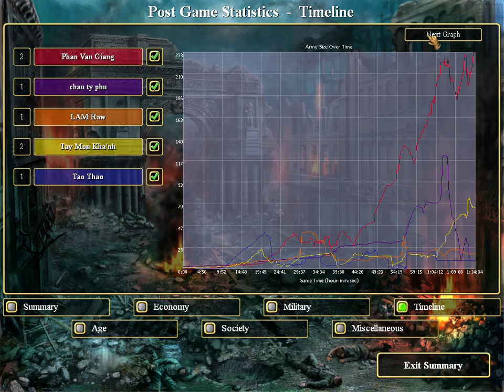Empires Dawn of the Modern World: Tiến + Châu + Lâm vs. Khánh + Giang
Empire Dawn of the Modern World